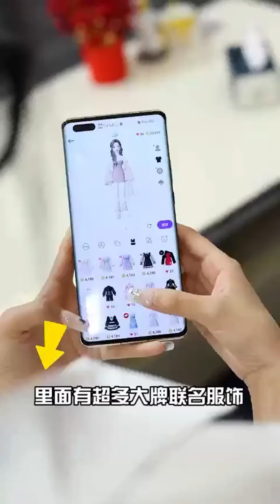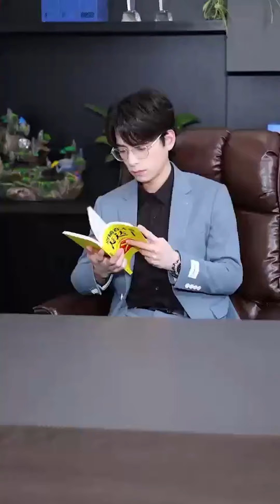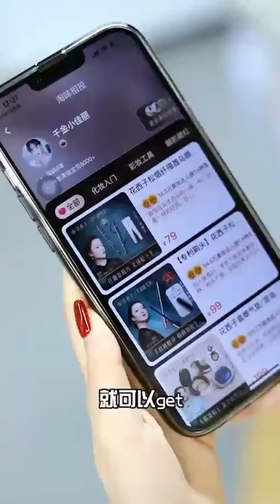表面看似是不經意的偶遇，實際上是蓄謀已久，看到最後【千金小佳麗】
我们强调了视频内容的合规性，绝对没有任何不良引导或危险行为。 一口气看完：
大家好，我是甜美系女孩“千金小佳丽”
可可爱爱没有脑袋～
一个沙雕自带有趣灵魂的美妆博主~
希望大家能够喜欢我喔(＾＿－)